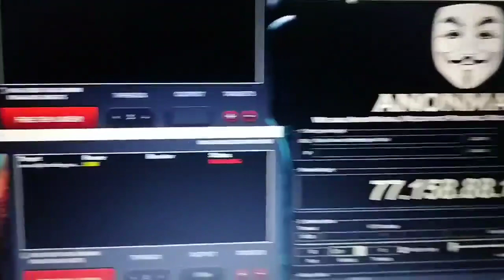Cyber attack against France.Inshallah.🇧🇩..